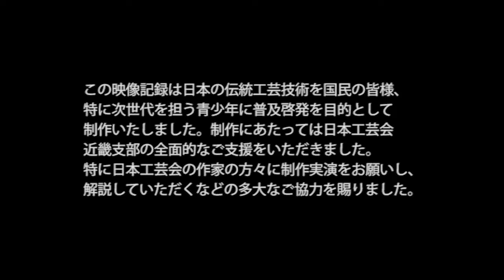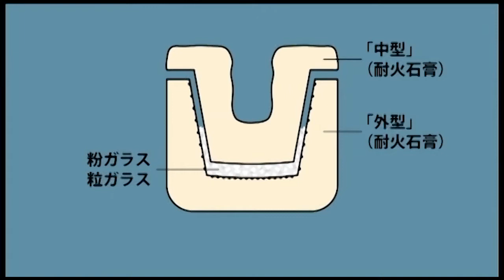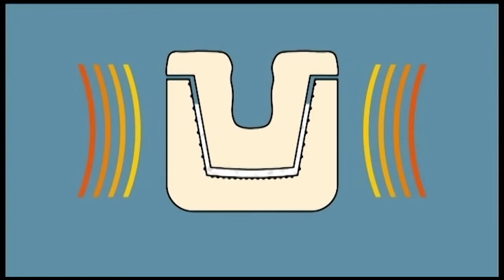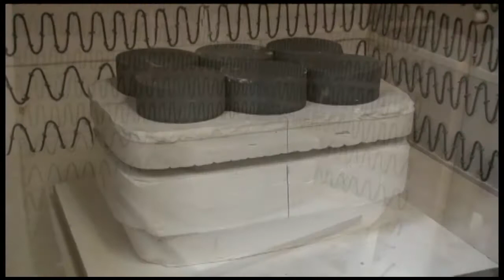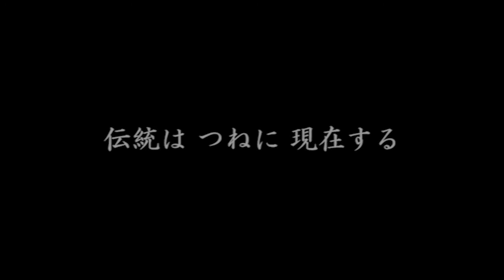がんばろう伝統工芸 その17 日本の技 日本工芸会近畿支部 石田知史 美しいものを作りたい(一般編) ガラス工芸(鋳込み)編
日本工芸会近畿支部の会員たちの技を紹介します。
この映像は特別な場所でしか公開されなかった内容ですが、
２０２１年に日本伝統工芸近畿展が５０回を迎えるにあたり、
世界から注目される日本の工芸をより多くの方に知っていただくため特別公開いたします。